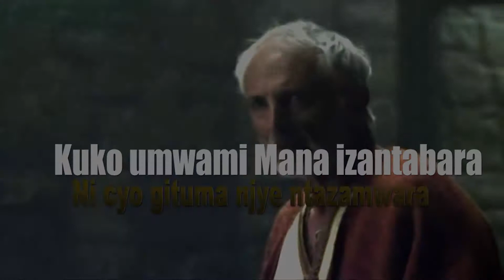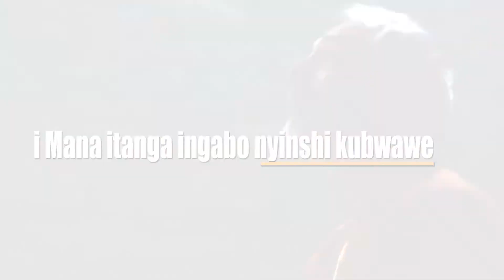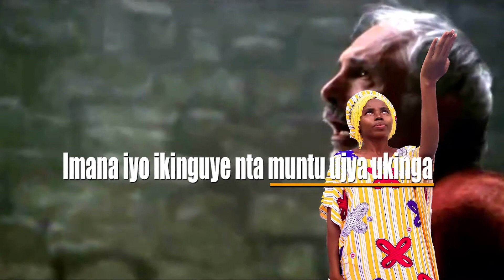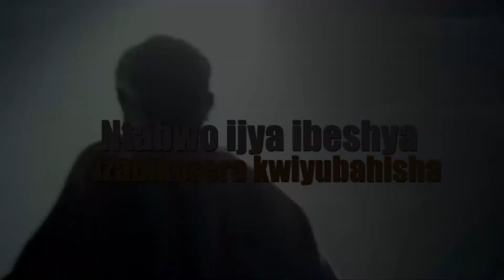Humura Ntibeshya by UWUMUKIZA Laurence ( Video Lyrics )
sangiza benshi ubu butumwa nsohoye mundirimbo ukora share , like na comments
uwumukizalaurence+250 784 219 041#